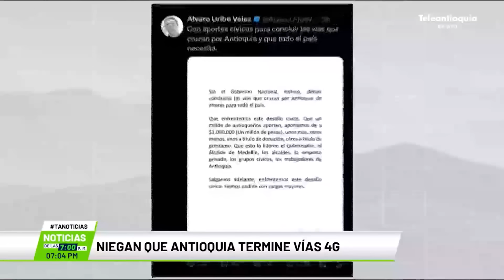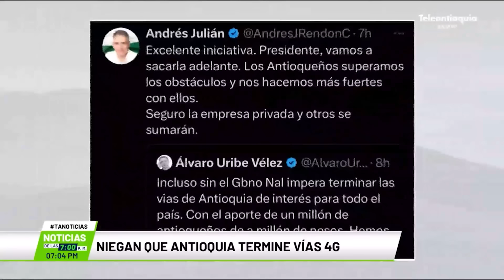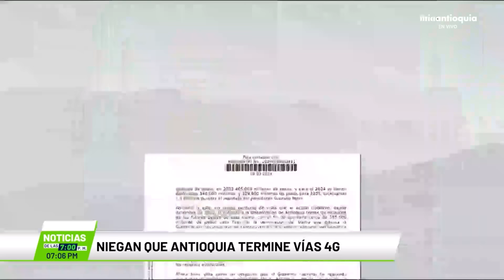Niegan que Antioquia termine vías 4G - Teleantioquia Noticias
Continua el cruce de comunicaciones entre el gobierno departamental y nacional por las vías 4G que el gobernador de Antioquia, desde hace varios días, le está pidiendo al presidente Petro, con el fin de terminarlas.